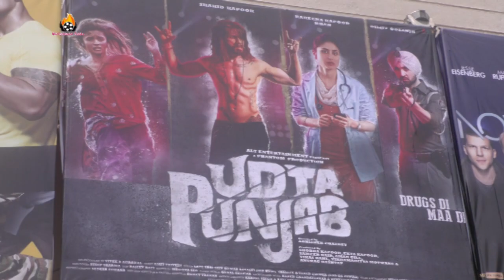Udta Punjab Movie PUBLIC REVIEW | Shahid Kapoor, Kareena Kapoor, Alia Bhatt, Diljit Dosanjh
Shahid Kapoor, Kareena Kapoor, Alia Bhatt and Diljit Dosanjh starrer years most controvercial films Udta Punjab has finally released in the theatres. Let's find out how public reacts to the film in this video.